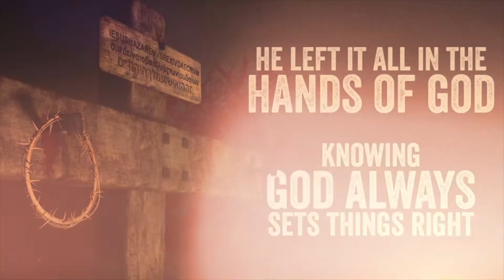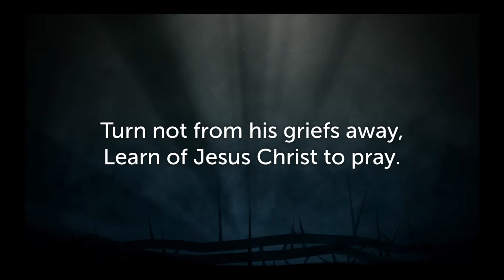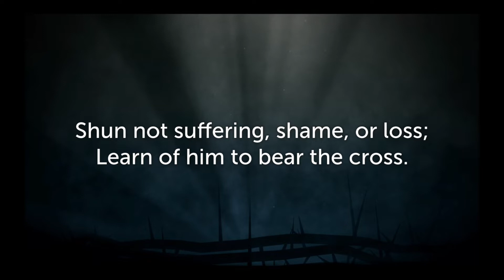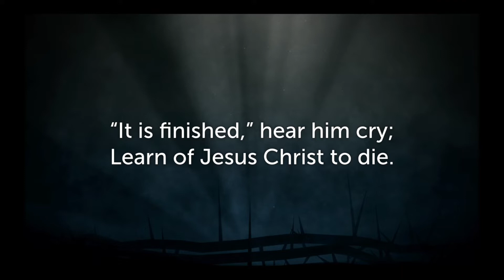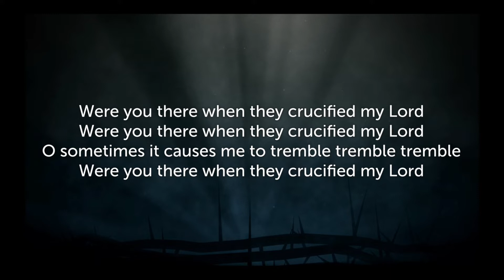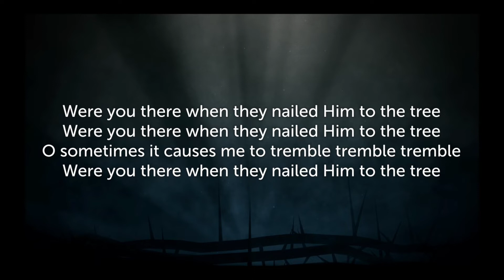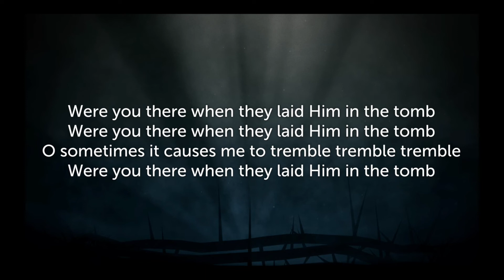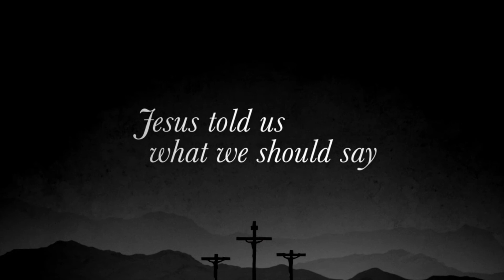Good Friday Worship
May God speak to your life today as we mourn the death of our Lord Jesus.

(Based in the resource by Discipleship Ministries of the United Methodist Church and Bethel UMC here in Middle Tennessee)

SUNDAY IS COMING